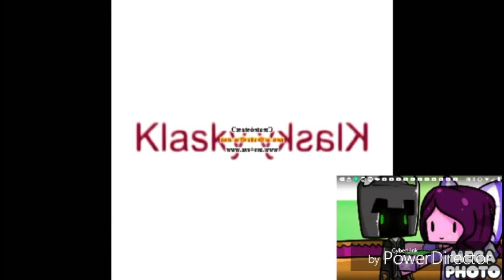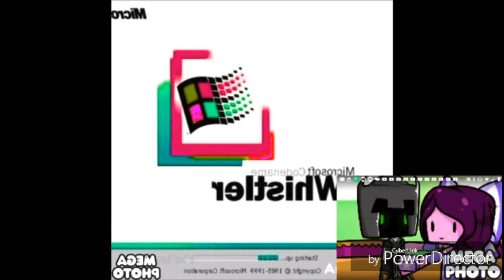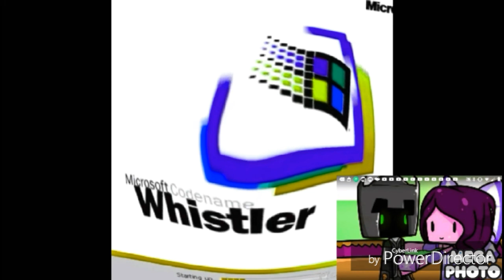Windows Whistler csupo effects in Luigi group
Credit using mega photo